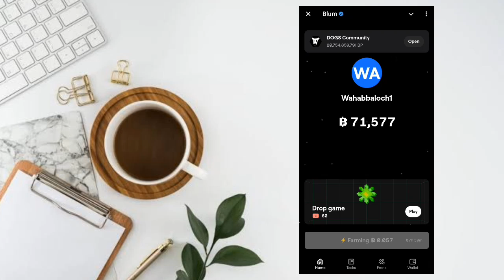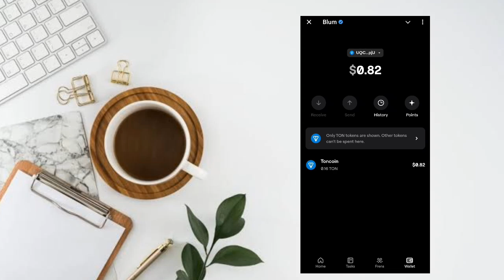Blum Listing Date Confirm?|Blum Airdrop Mining|Blum price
HASHTAGS 👇👇👇
KEYWORD👇👇👇👇
bitcoin
crypto in hindi
crypto currency
tomarket
blum
catizen
catizen airdrop
blum airdrop
hamster kombat
tap toearn
crypto airdrops
free money
blum listing
blum airdrop
blum
blum coin
blum crypto
airdrop
crypto
blum wallet connect
crypto airdrop
blum token
blum telegram
blum mining
blum update
blum withdrawal
blum price prediction
dogs airdrop
cryptocurrency
airdrop crypto
blum listing
hamster kombat
carry techmind
blum token price binance
blum crypto airdrop